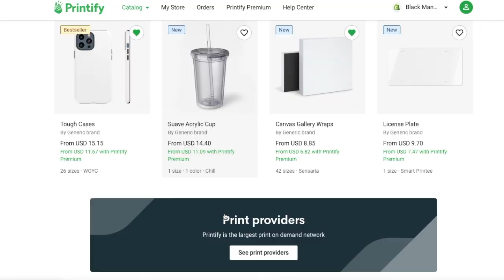How To Start A T-shirt Business with NO INVENTORY | Using Printify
Get your t-shirt business started using @Printify and eliminate the pressure of owning inventory to get started.

If you're wanting to shop any of the products I shared in today's video then keep reading down below :)

xoxo Alex

➡️Amazon KDP

Phone holder mount (bathroom, kitchen etc)
DSLR Suction Mount for Car
WIRELESS LAPEL MIC
LED NEEWER LIGHT
ACRYLIC SHELVES
ROSE GOLD CAROUSEL COFFE POD TOWER

\\MY FULL AMAZON STOREFRONT:

\\MY FILMING EQUIPMENT:
Cameras:

\\T-SHIRT BUSINESS LINKS:
🔗HP Envy 6055 Inkjet Printer
🔗PPD Transfer Paper DARK
🔗PPD Transfer Paper WHITE

👋🏾 ABOUT ME
Hey friends, my name is Alex and I go by DefinedByAlex, I started my channel with the hopes to inspire you to start your t-shirt business. As I grew my presence in the t-shirt niche, I decided that I wanted to pursue more by becoming a lifestyle creator that teaches tutorials & create vlogs. Thank you for stopping by and I hope you stay :)

\\Music in my videos is from:

***FTC: Some products in my videos may be sponsored or endorsed by brand partnerships.